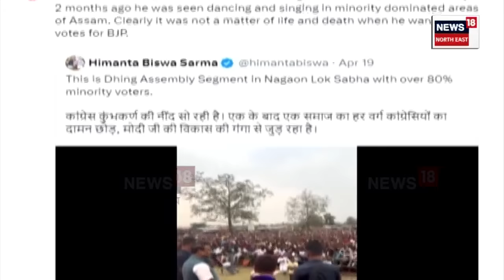Opposition on Assam CM | CMৰ বিৰুদ্ধে সৰৱ বিৰোধী, 'ৰাঁচীলৈ গৈ মুখ্যমন্ত্ৰী এমনেচিয়াত ভুগিছে'- গৌৰৱ